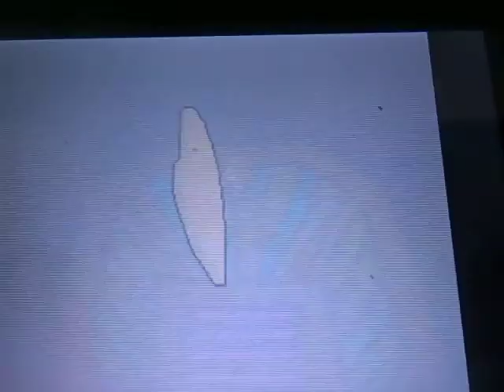ポケットモンスターブラックプレイ動画 vsジムリーダーアーティー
ポケットモンスターブラックのジムリーダーアーティー戦のプレイ動画です。